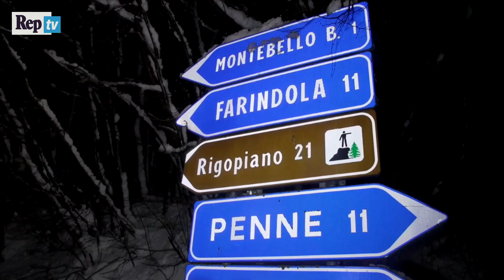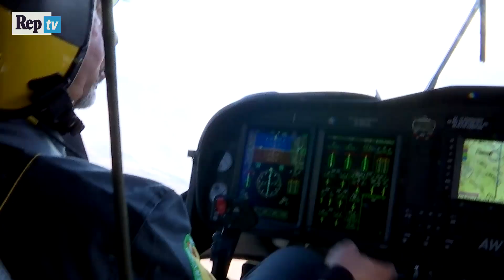Gli angeli dell'Hotel Rigopiano: "Non chiamateci eroi"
Un mese dopo la tragedia dell'hotel, viaggio tra i Vigili del fuoco che hanno estratto i superstiti, e tra gli uomini della Guardia di finanza e del Soccorso alpino e speleologico che per primi sono arrivati sul luogo del disastro. Sono diventati "gli eroi di Rigopiano": professionisti e volontari che ogni giorno, lontano dalla ribalta, si preparano ad affrontare le emergenze. Rischiando la vita. E a volte vedendo morire sul campo i loro colleghi.

di Andrea Gualtieri e Corrado Zunino
Riprese di Francis D'Costa e Maurizio Tafuro
Montaggio di Paolo Saracino